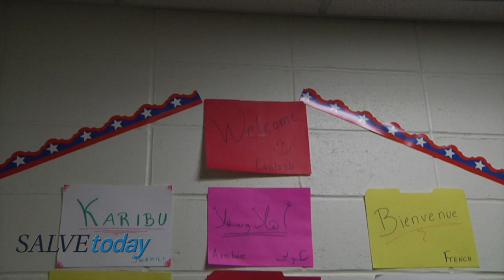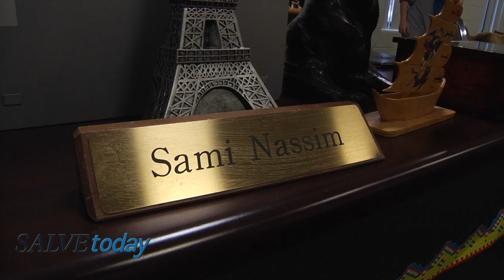SalveToday - Multicultural Week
Multicultural Week is part of Salve Regina's ongoing effort to promote diversity and cultural awareness on campus.